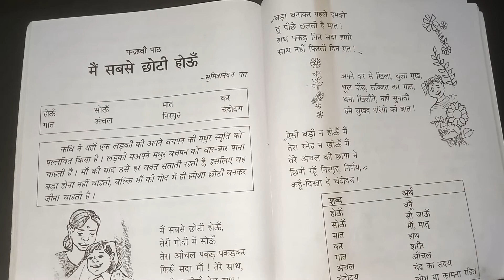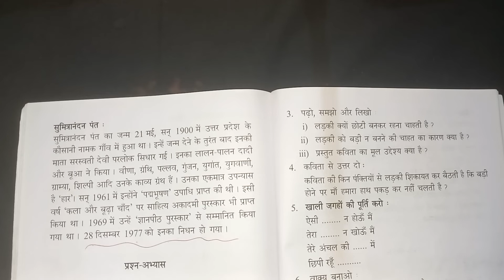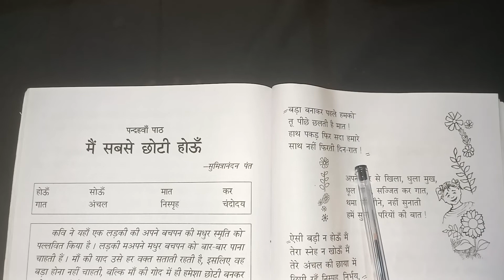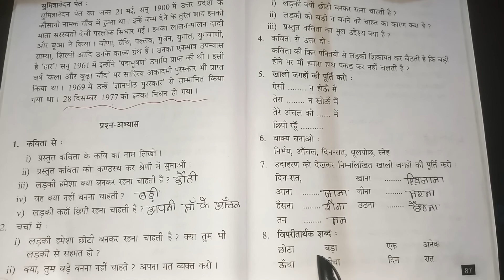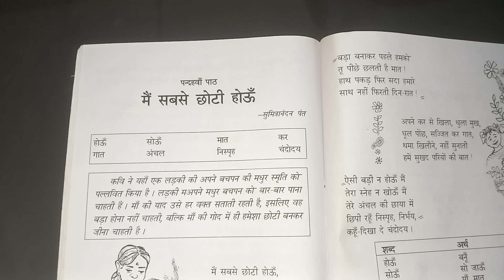मैं सबसे छोटी होऊँ(कविता)/पन्द्रहवाँ पाठ/Class 6 Hindi/Lesson 15#hindi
मैं सबसे छोटी होऊँ(कविता)/पन्द्रहवाँ पाठ/Class 6 Hindi/Lesson 15#hindi class6hindi lesson15 questionanswer assamjatiyabidyalay class6hindilesson15 class6 education @RanjeetagewaliR